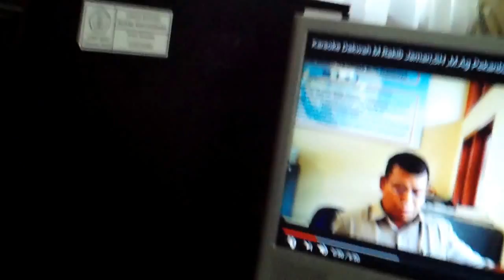YATIM PIATU DALAM NYANYIAN Dr M Rakib Pekanbaru Riau Indonesia 2016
PERHATIKAN NASIB YATIM PIATU
TIDAK PUNYA AYAH DAN IBU
SUDAH DIPANGGIL OLEH YANG SATU
KAUM MUSLIMIN HARUS MEMBANTU

Syair  Dr.Haji M.Rakib Jamari, Pekanbaru Riau Indonesia. 2016